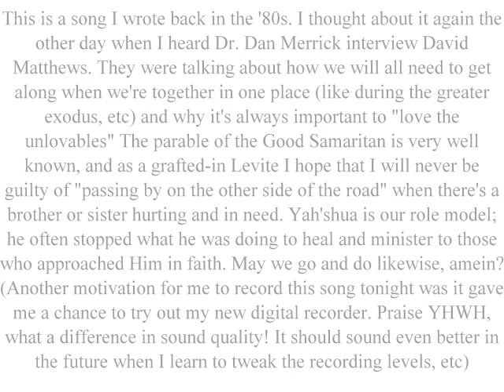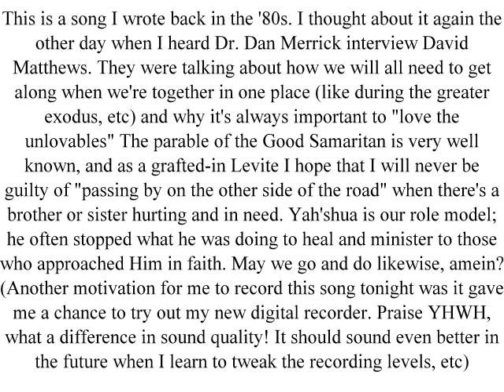Squeaky Clean.wmv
Musical parable of the Good Samaritan